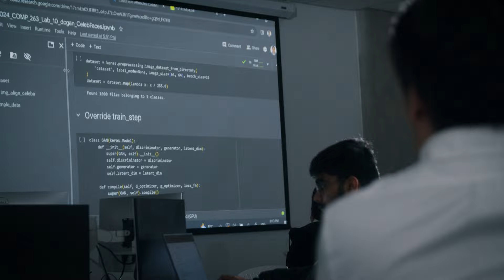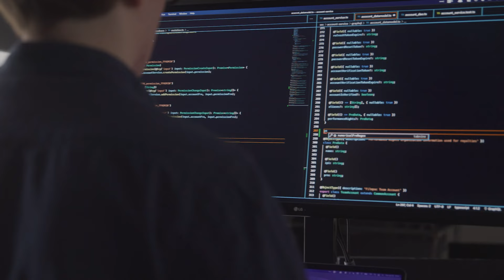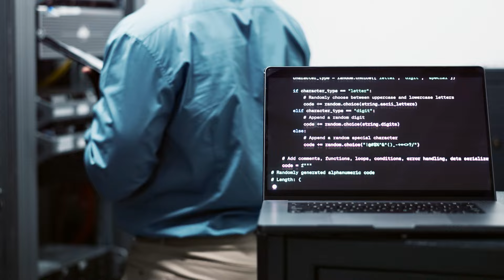Information and Communication Engineering Technology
The Information Technology (IT) sector is worth billions. Every industry needs it and skilled IT workers are in high demand. It’s an industry that’s constantly changing, which is why Centennial College’s Information and Communication Engineering Technology (ICET) programs prepare you for the jobs of the future. AI, Automation, Cybersecurity, Software Development, they’re all taught here, in ways that balance the theory with hands-on work in state-of-the-art labs. Hear from Information and Communications Engineering Technology instructors and students about how we give you a competitive edge.